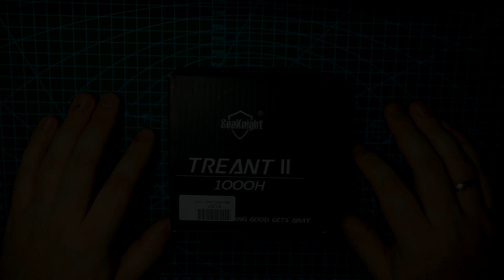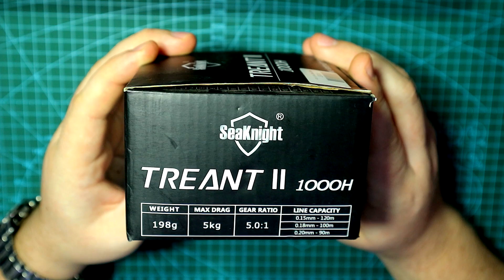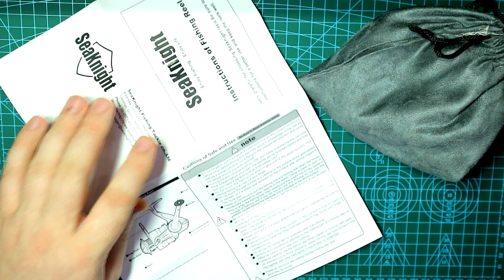САМАЯ БЮДЖЕТНАЯ КАТУШКА ДЛЯ УЛЬТРАЛАЙТ СПИННИНГА с АлиЭкспресс | SeaKnight Treant II 1000 | Разборка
Разборка самой бюджетной 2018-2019 китайской катушки для ультралайта из Китая с AliExpress SEAKNIGHT TREANT 2 1000. Рассмотрим качество изготовления, укладку, ход, люфты, разберем и проверим количество смазки и подшипников.